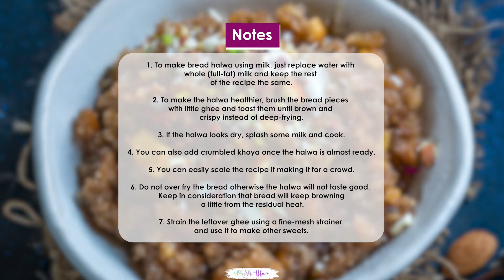Bread Halwa Recipe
Bread Halwa is a delicious Indian sweet or dessert made using bread. Bread slices are deep-fried in ghee and then cooked in sugar syrup until the consistency of halwa is reached. Here is how to make it.

INGREDIENTS
6 White Bread Slices
1 tablespoon Ghee for frying
10-12 Almonds crushed
10-12 Cashew Nuts crushed
½ cup Sugar
1 cup Water
½ teaspoon Cardamom Powder